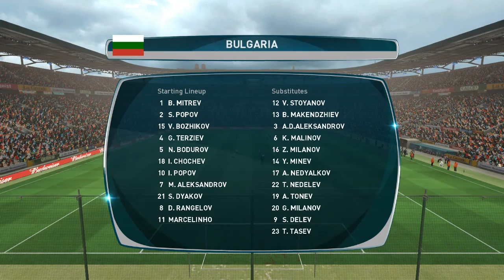Bulgaria - Olanda - Campionatul Mondial din 2018 - Calificari (PES 17)